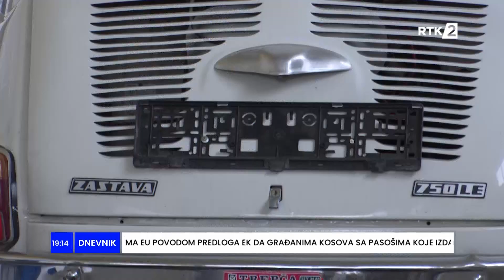Dnevnik 2 19:00 23.11.2023